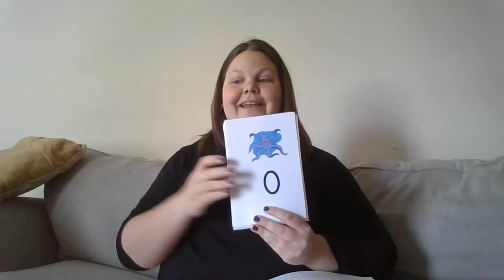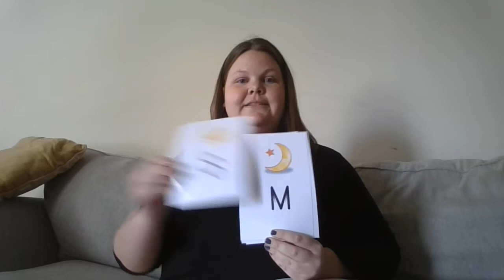Heggerty Week 20 Day 1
Ms. Acaster guides you through the first Heggerty lesson!